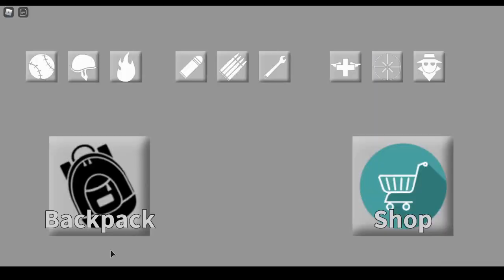So, you want to play Trooper? (Roblox TC2)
So, you want to learn about trooper? One of the most powerful, and also hard to learn classes. You may see explosives as easy to learn, but my god is it hard to hit point blank without dying in the process... anyways here are some things you might want to know. That includes:
-splash damage
-Direct hits
-M A R K E T     G A R D E N
-and more!
If you want to come and hangout at my discord server for sneak peeks and potential shoutouts, here is the invite
What is TC2? It's typical colors 2, the Roblox fan-remake of the ever so famous TF2! For anyone who doesn't know either, it's a team shooter with multiple classes to choose from. Fight in multiple gamemodes such as capture the intel, payload, KOTH, and more! Then choose from one of the 9 unique classes and fight to win! Totally no major lag spikes in this game what do you mean? Anyways, if you feel like playing, go